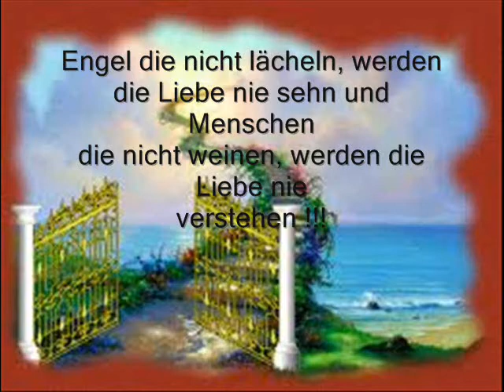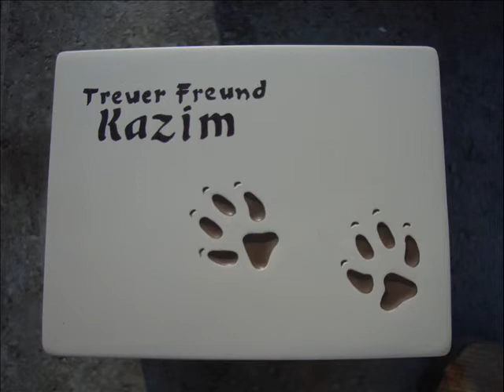Für einen Freund